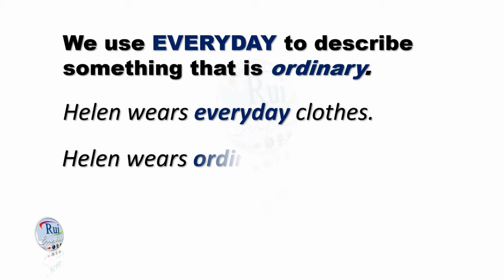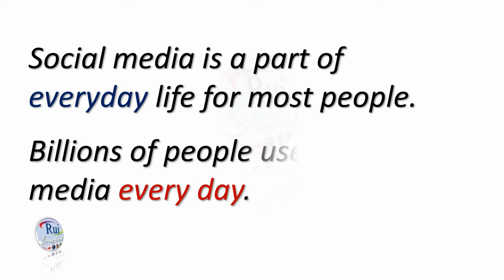Everyday vs. Every day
🔘RuiEnglish Lec: Everyday vs. Every day

Is "everyday" one or two words? This tiny difference can change a sentence completely!

"I wear jeans every day." Is "every day" describing the jeans or something else? Let's untangle this tricky phrase!

Can something be both ordinary and happen every day? We'll solve the mystery of "everyday" vs. "every day"!